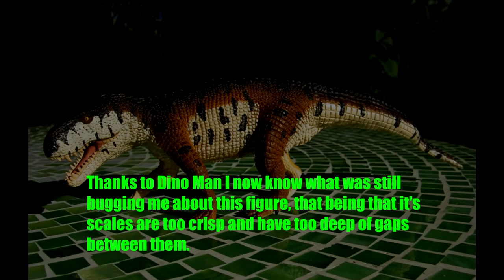New Safari Ltd 2019 Figures || PART 1 || My Thoughts and Opinions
Safari's 2019 Prehistoric Life line is starting to get revealed with the unboxing videos of the first 6 early production models, hosted by SpinoDude Reviews, Kayakasaurus and Bioniclesaurus for the HowiSafari campaign. Here I share my thoughts on these brand new figures!

★ Are you excited to go out and buy your own 2020 figure or any other Safari product?

Please remember to click the like button if you enjoyed this video to help show your support for the channel, and please feel free to give me feedback, so I can improve my videos! Thank you guys so much for taking the time to view my video, it truly means a lot!

► CREDIT:
-Song in Intro is “Ocean” by THBD
-Song in background is "Bay Breeze" by FortyThr33
-Song in Outro is “Buddha” by Kontekst